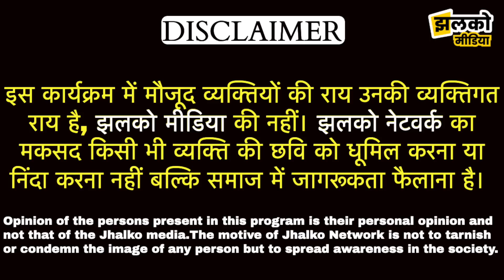झुंझुनू में पोतों ने मनाया दादी का 100वां बर्थडे, देखें क्या बोली बहुएं ~ Jhunjhunu News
Produced By: Jhalko Jhunjhunu
Edited By: Vikash Ji
Reported By: Shirshti Ji
Cameraman :